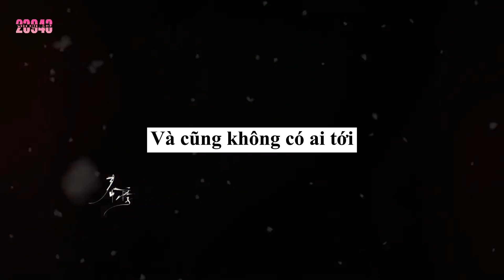[ FMV - Văn Hiên ] Ta không phải là người duy nhất rung động........!!!!!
Cuộc sống này giống như một ván cờ vậy, rất khó để có thể đánh bại được định mệnh.
Ta không phải là người duy nhất rung động. !